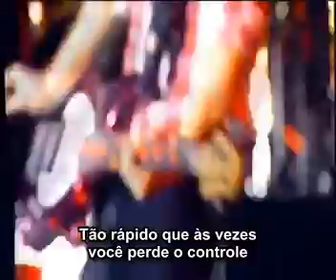McFLY - Corrupted (Legendado)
RadioActive tour.